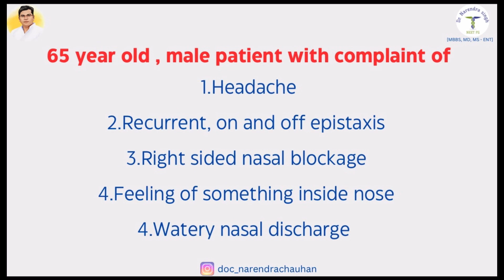Rare cause of nasal bleed …